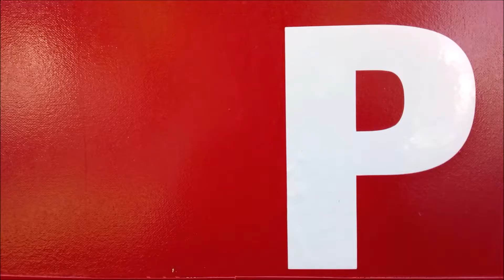Patchwork Alphabet: Satellite's gone up to the skies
New York from A to Z.

💎 Here: Manhattan 72%, Brooklyn 18%, Queens 6%, Bronx 4%.